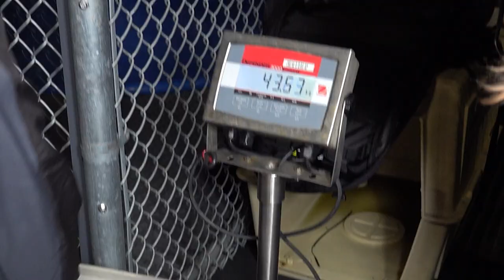"Sea Lionel Richie" rescued from Vancouver Island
This Steller sea lion, now named "Sea Lionel Richie", was rescued on Saturday from Island View Beach in Saanichton, Vancouver Island. The young male was first spotted by a member of the public on Friday. They became concerned when the animal let their dog approach it on the beach without reacting. The animal appeared to be very skinny and lethargic but seemed otherwise uninjured. After the animal was observed for another day, Fisheries and Oceans Canada authorized a rescue attempt, and the rescue centre team responded quickly. The animal was admitted at the rescue centre in Vancouver late on Saturday night, emaciated and weighing just over 43 kg (~95 lbs). He received fluids, and after a brief first examination was allowed to rest and spend the night under heat lamps. Staff will be using the next few days to stabilize the animal and perform further diagnostics. We would like to thank our local first responder, Veterinary Technologist Kit Thornton (former MMR staff member and trained responder) and her team for safely collecting the animal and transporting it to Swartz Bay Terminal. We also want to thank our partners at Fisheries and Oceans Canada for their support and BC Ferries for their assistance in getting the animal on and off the ferry as quickly as possible.